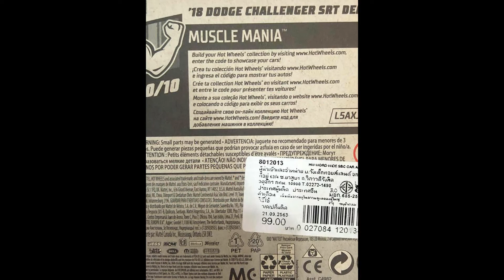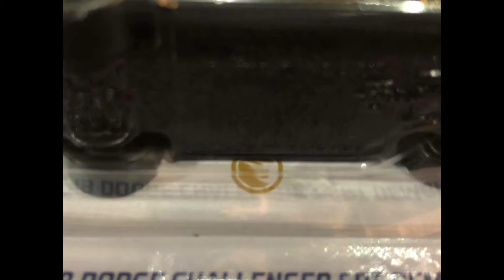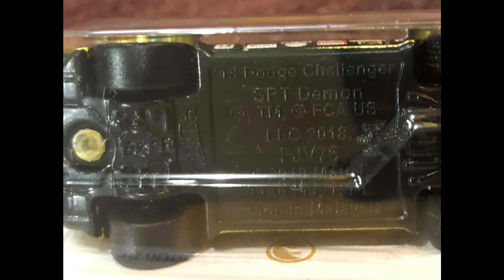'18 DOUGE CHALLENGER SRT DEMON [Super Treasure Hunts] --- Hot Wheels ---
'18 DOUGE CHALLENGER SRT DEMON
Super Treasure Hunts
Hot Wheels

◆ Wise ◆
international money transfer

◆Hot Wheels necklace◆